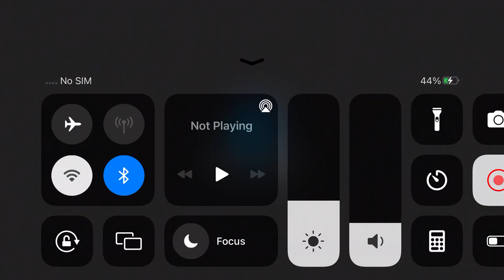Long Trailer Truck Transporter Excavator | Construction Vehicles Delivery | Android Gameplay